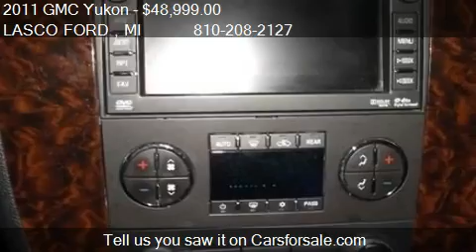2011 GMC Yukon Denali - for sale in Fenton, MI 48430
LASCO FORD
2525 Owen Road

Come test drive this 2011 GMC Yukon Denali for sale in Fenton, MI.

Drive in style today in this luxurious vehicle. Great gas mileage, sleek exterior. Come in to Lasco Ford today and take a test drive. CERTIFIED PRE-OWNED VEHICLE WARRANTY * 72 Months/100,000 MilesPowertrain Limited Warranty from Vehicle In-Service Date * 3 Months/3,000 Miles ULTIMATE (Exclusionary Coverage) Limited Warranty from Vehicle Sale Date * 110-Point Inspection and Road Test * Power Steering System * Fuel System * Engine Cooling/Radiator/Fan/Fan Clutch/Water Pump/Hoses/Fan Motor * A/C Compressor * Engine * Electrical System/Battery/Starter * Suspension-Struts/Ball Joints * Transmission * Interior-Speedometer/Window/Door Locks * HVAC System * Insured by an A rated carrier